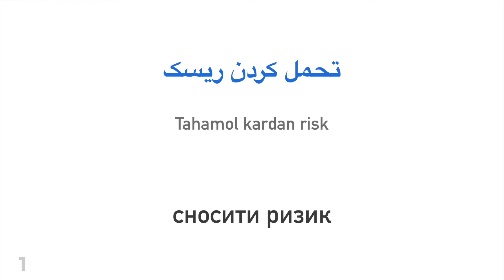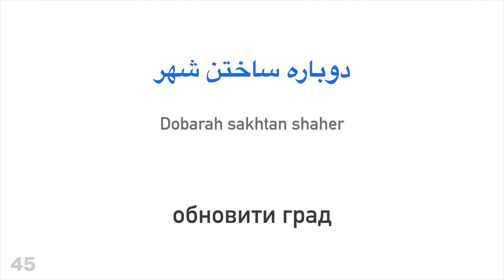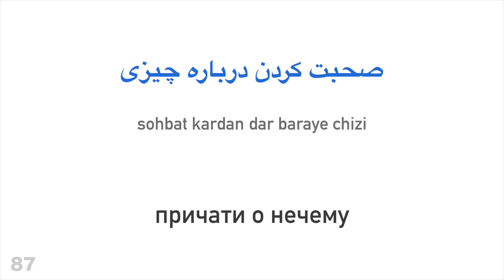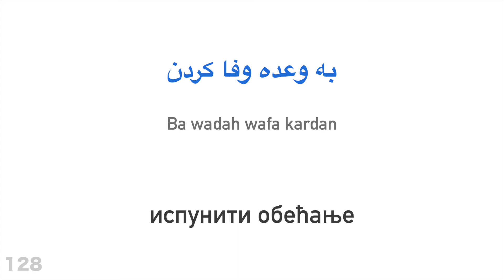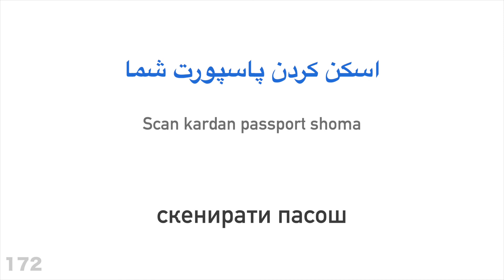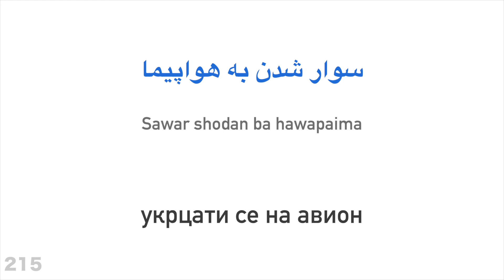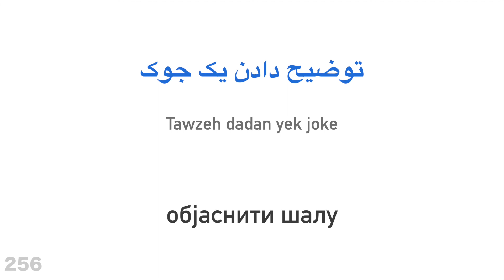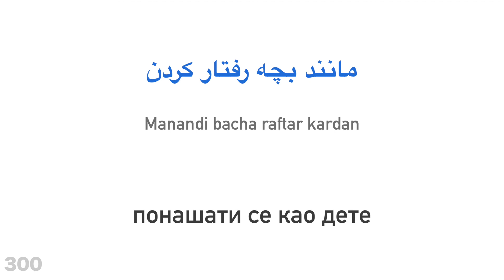300 глагола + Читање и слушање: - Персијски + Српски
Помозите ми и претплатите се

Да ли желиш да научиш више?